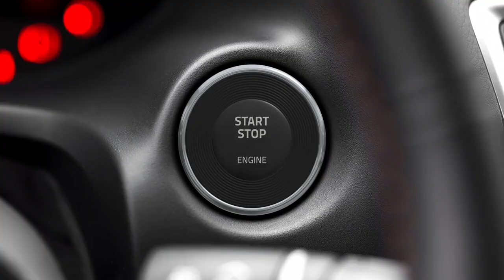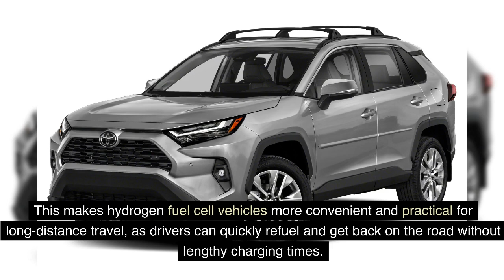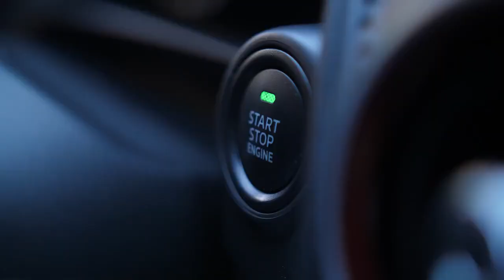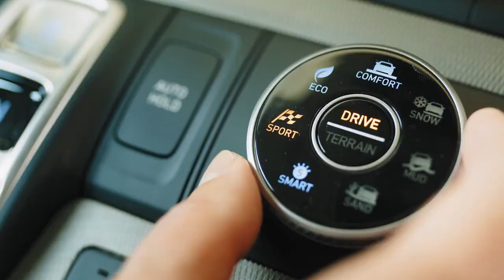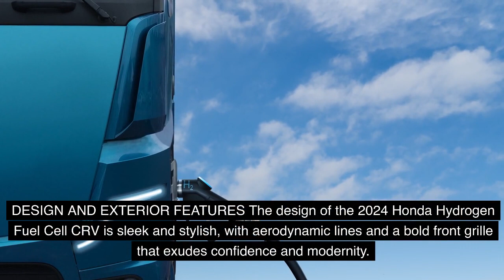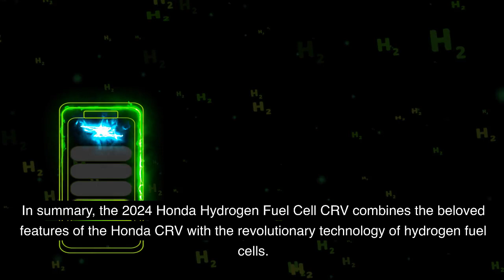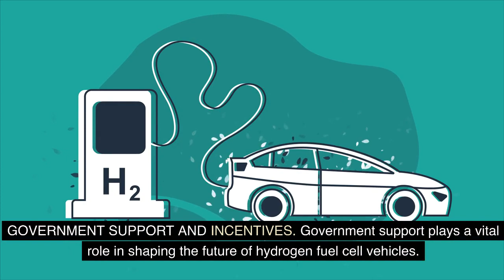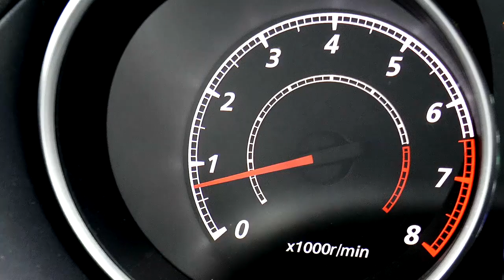2024 Honda Hydrogen Fuel Cell CRV: Revolutionizing Eco-Friendly Driving!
Experience the revolutionary 2024 Honda Hydrogen Fuel Cell CRV, an eco-friendly marvel transforming the automotive landscape. Dive into a comprehensive overview highlighting its cutting-edge technology, sustainability, and performance. Discover the advantages of hydrogen fuel cell vehicles, the popularity of the Honda CRV, and the innovative features shaping the future of transportation. Learn how Honda's commitment to sustainability meets reliability in this breakthrough SUV.